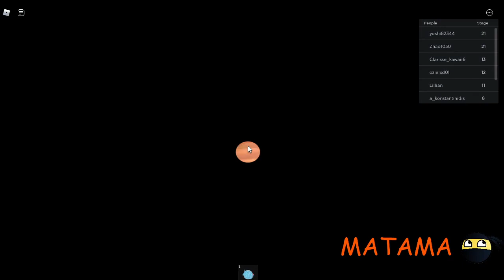The Amazing Spy Mission! (OBBY) By 8oos7 + SECRET BADGE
A ruby which your spy company had to protect was stolen. Now you must get it back by going through many different obstacles.